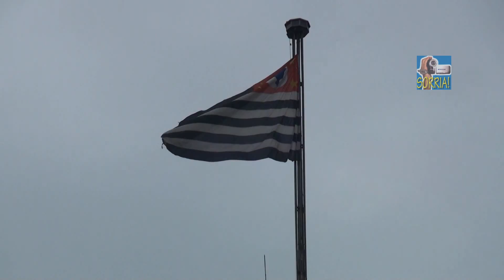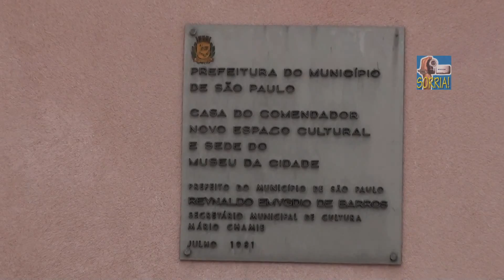Edifício Martinelli (Centro de SP visto a partir do prédio) - 02/08/2010 (HD)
Visita ao Prédio Martinelli realizada em 02/08/10.